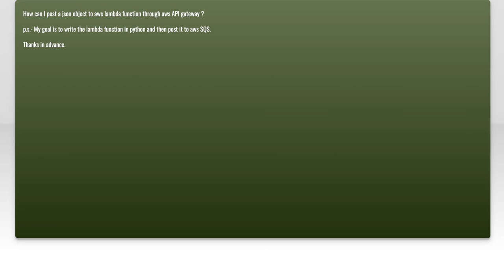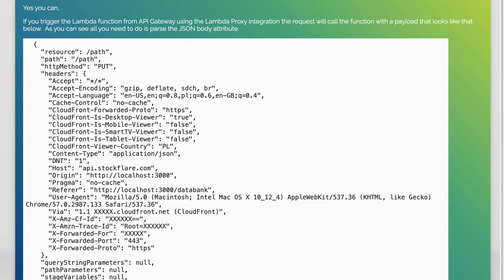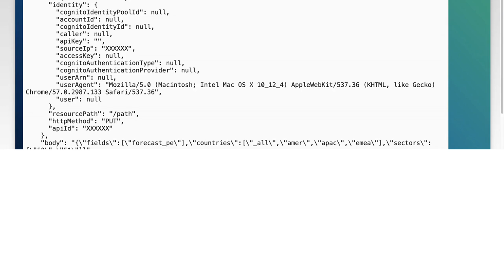POST JSON object to aws lambda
json: POST JSON object to aws lambda

Related to: json, http-post, aws-lambda, aws-api-gateway